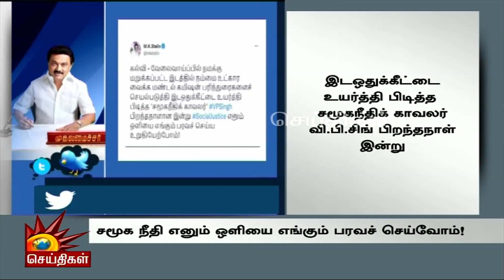CM MK Stalin Tweet | “அவர் சமூகநீதி காவலர்” - VP Singh குறித்து CM MK Stalin ட்வீட்! | DMK Govt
CM MK Stalin Tweet | “அவர் சமூகநீதி காவலர்” - V.P.Singh குறித்து CM MK Stalin ட்வீட்! | DMK Govt